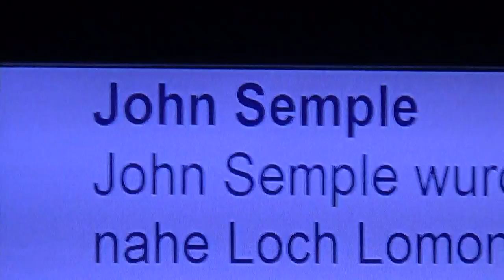MS Europa Luxuskreuzfahrt Hapag Lloyd Cruises Kreuzfahrt - Golfkreuzfahrt mit John Semple